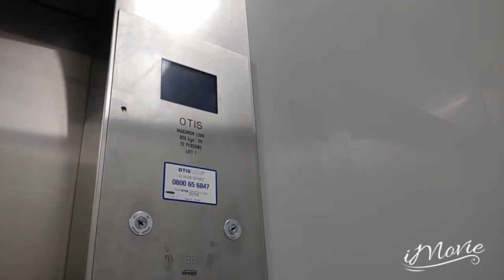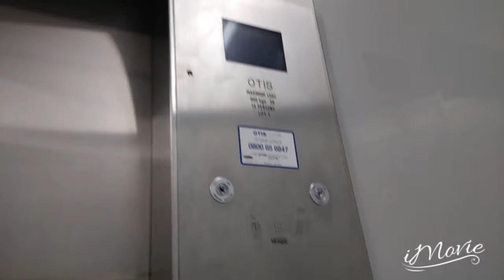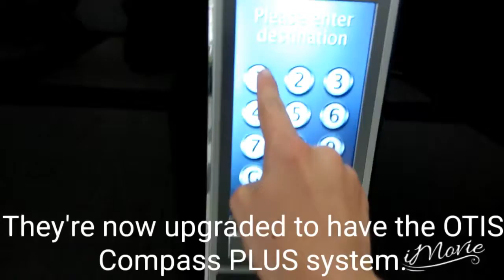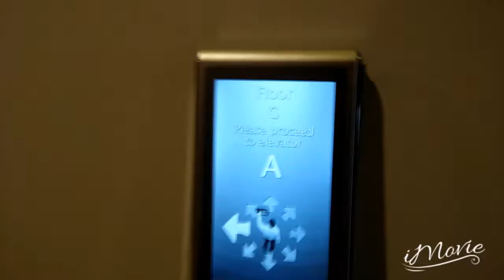NZ: (Before & After) OTIS Mod. OTIS lifts @ 2 Hunter Street, Wellington CBD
Brand: OTIS
Installed: 1980s
1st Mod: Early 2000s
2nd Mod: 2018
Capacity: 900kg 13 Persons
Floors: G*,2-16
Buttons: OTIS Concave
Type: Traction